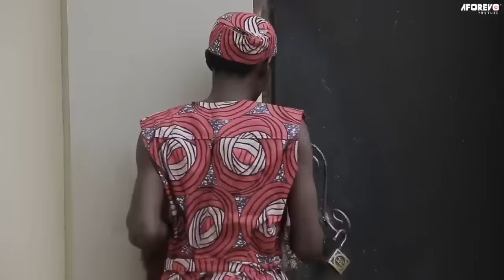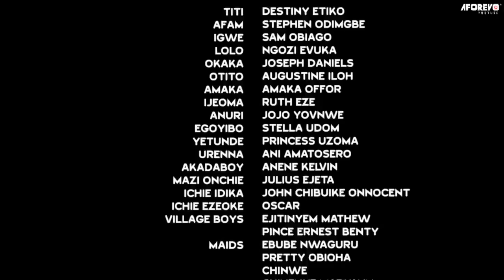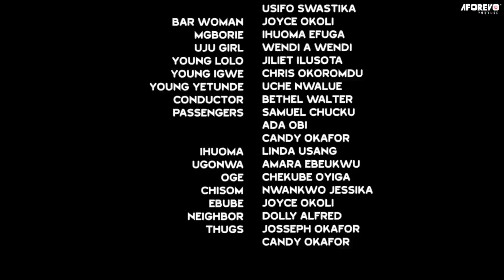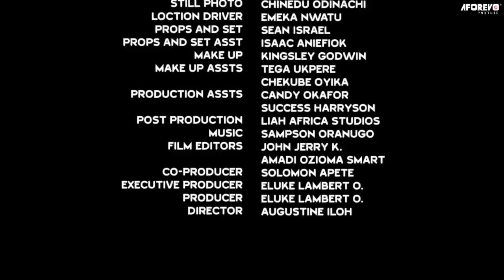How A Billionaire Prince Who Returned From Abroad Chose A Poor Palace Maid As His Wife/African Movie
In this Nigerian movie, Starring: Destiny Etiko, Ngozi Evuka, Stephen Odimgbe and other Nollywood actors.